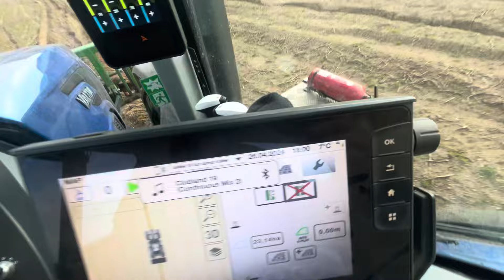Work smarter farmers!!!